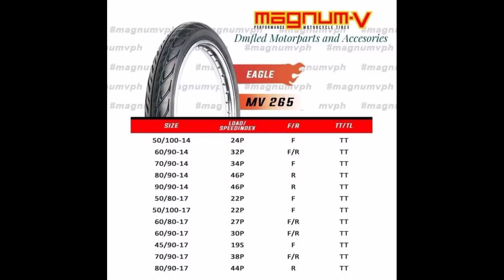MAGNUM V / GULONG NA SULIT / MAKAPIT / PRODUKTONG VEE RUBBER THAILAND